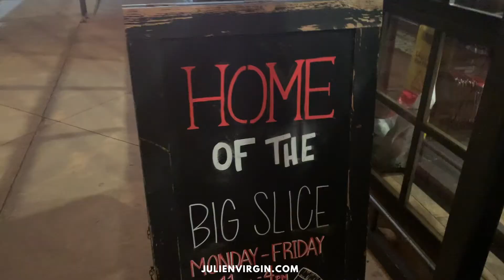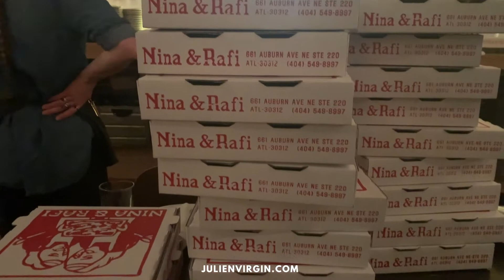Sean Palani Atlanta Guys Dinner Group Interview | Presented by Julien Virgin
I sat down with Sean Palani, Co-founder of Atlanta Guys Dinner Group to discuss the monthly event which brings together men over a meal for a cause, what Sean does for a living and most importantly, why he leads the life of food and community.